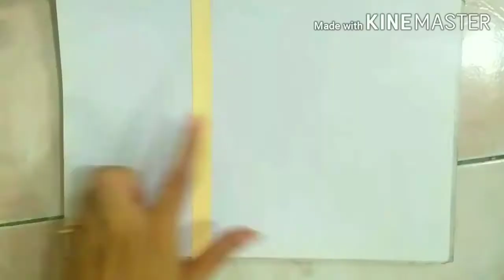Easy painting Shades of Love 💙🧡💜